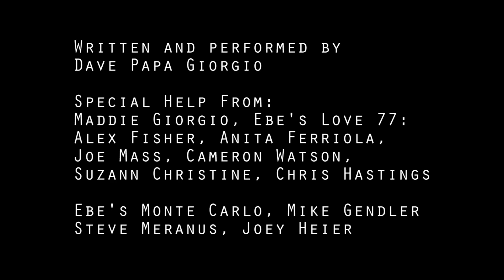Eagles Anthem - Punch 'Em In The Mouth v3 - Papa Giorgio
Here's my anthem to the Eagles. All playoffs long, I said I just want them to "go out there and punch 'em in the mouth". Well, here you go!